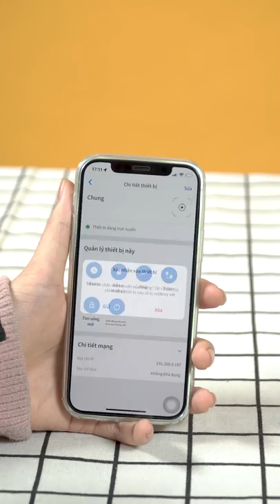Cách Phát Hiện Hàng Xóm Dùng Trộm Wifi Nhà Bạn